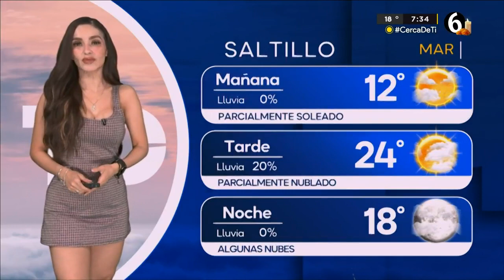El clima para el martes 22 de octubre del 2024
Programación
Lunes a viernes:
Telediario Matutino de 06:00- 10:00
Telediario Mediodía de 12:00-14:00